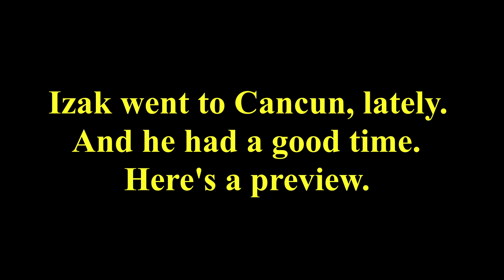Preview to Cancun Party Videos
Cancun, Party, Mexico, Naked Girls, How do you wanna be? South of the  border, holiday,